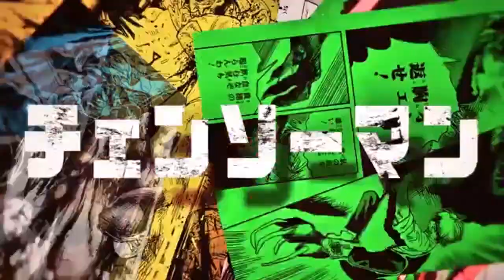Chainsaw Man Fan Animation Mashup - HYDEOUTS "CREEPS at Night" 『チェンソーマン』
CREDITS:
⮞ Denji 3DCG Animation by SUSUMU YAMAGUCHI

「Recorded, Mixed, Masterered by Patrick Walsh」

little mashup of awesome fan animation videos ( none of which were made by me) that I thought were really cool.

やっぱ、チェンソーマン最高！！！

(If there's any concerns about the video or if you wish to have it removed, please DM me here)
( 動画について気になる点や削除を希望される方は、こちらにDMをお願いします。）